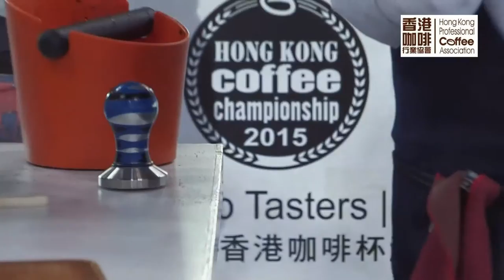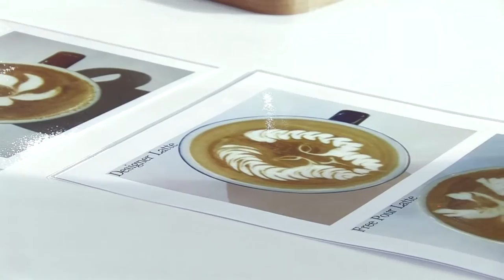1st runner up - Tang Chung Hang 鄧仲恆 (Arista Perfetto) @ 2015 HKLAC Final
1st runner up - Tang Chung Hang @ 2015 Hong Kong Latte Art Championship Final
第二名 鄧仲恆 (Arista Perfetto) @ 2015 香港咖啡拉花大師賽 決賽